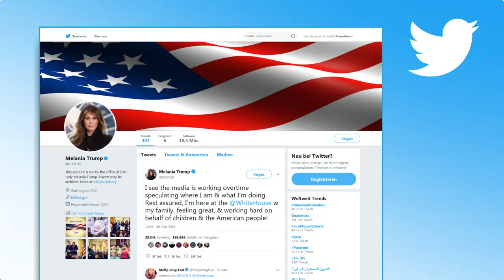WHEREISMELANIA: Wo steckt bloß Melania Trump?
Ihren letzten Auftritt hatte Melania Trump am 10. Mai. Seitdem ist die First Lady von der Bildfläche verschwunden. Und im Netz kursieren die wildesten Verschwörungstheorien.

In eigener Sache: Wegen des hohen Kommentaraufkommens können wir zurzeit keine Kommentare mehr zu lassen. Wir schalten die Kommentarfunktion wieder frei, wenn wir einen Großteil der Altkommentare geprüft haben.